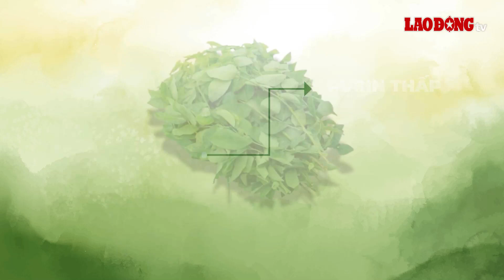Ăn rau ngót có giúp giảm nồng độ axit uric không? | Báo Lao Động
BÁO LAO ĐỘNG | Rau ngót được xếp vào danh sách một trong những loại rau lá có hàm lượng purin thấp nên an toàn với những người có hàm lượng axit uric cao.

* Đường dây nóng: 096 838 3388